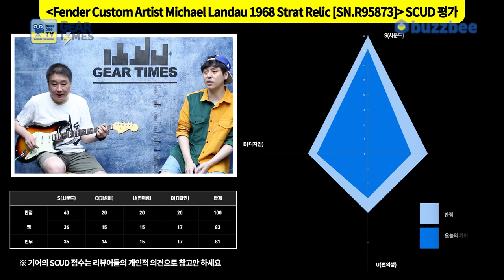[GearTimes 3115회] 펜더 Fender Custom Artist Michael Landau 1968 Stratocaster Relic [SN R95873]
펜더 Fender Custom Shop Custom Artist Michael Landau 1968 Stratocaster Relic [SN.R95873]

0:00 오프닝
2:44 스펙(Spec)
4:02 사운드 테스트(Sound test)
8:35 시연 (Demo)
9:46 한줄평
10:44 점수